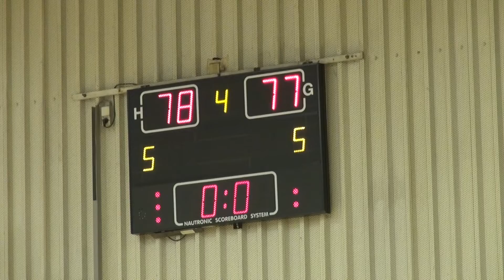Top Division One Antwerp Giants-Duva Gistel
deze spannende match gespeeld tussen de 2 jongste teams uit de reeks werd gewonnen door de ploeg van Antwerp Giants